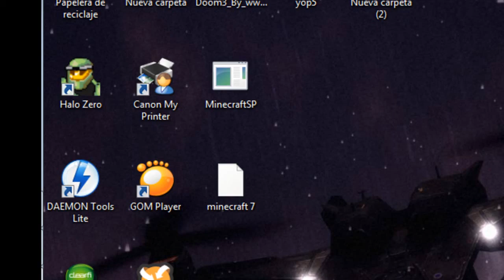halo zero parte 1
bueno aqui un juego buenisimo espero que les guste posdata coman frutas y verduras los like evitan el calentamiento global jejeje XD